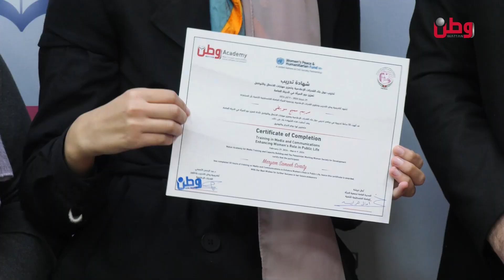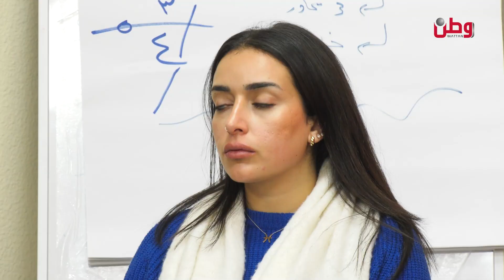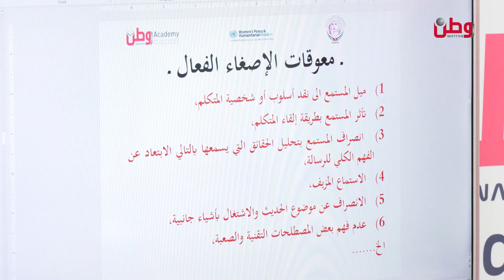ضمن مشروع "مواطنات".. شبكة وطن الإعلامية وجمعية المرأة العاملة تختتمان دورة متخصصة في إعداد البرامج